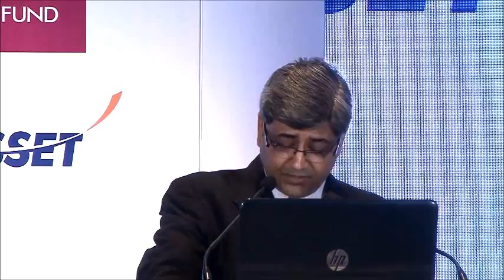Think BIG award for Strategic Vision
Credence Family Office, Bangalore